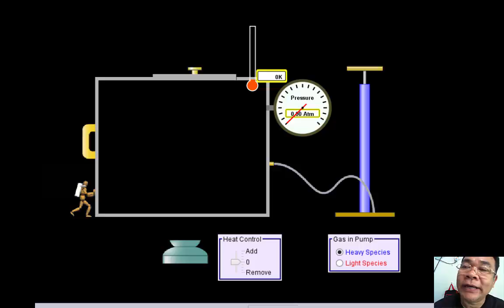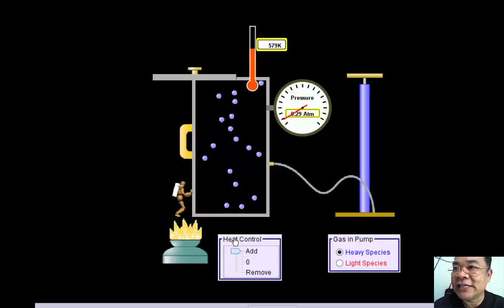ติวเทอร์โมไดนามิกส์1